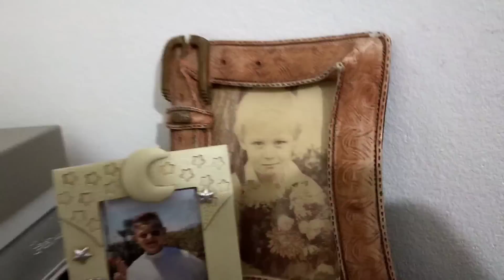26 декабря 2022 г.ремонт окончен